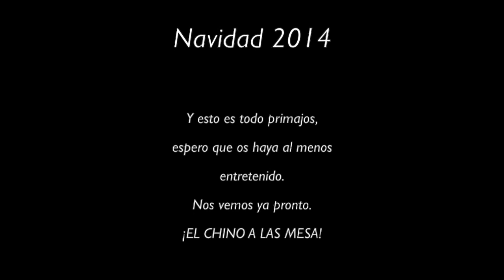Navidad 2014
Animacion fotografica